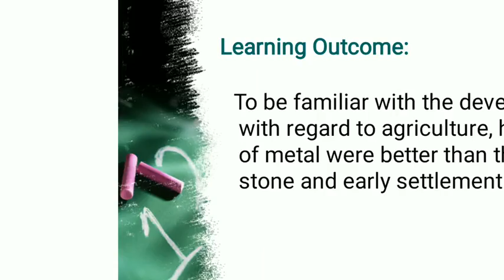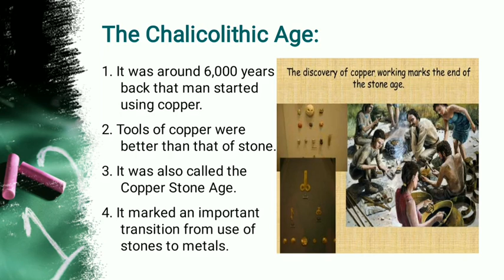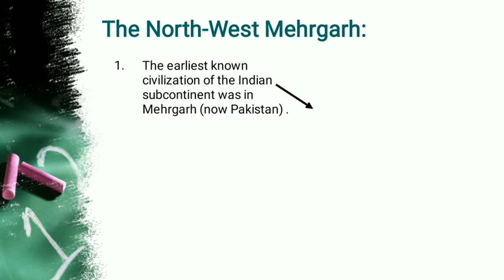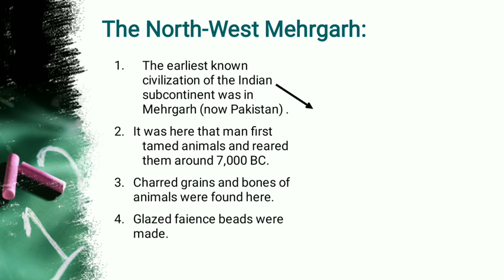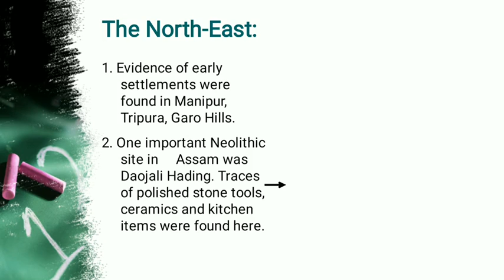6th History Topic From Hunting-Gathering to Growing Food Part-II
Powerpoint based Lesson